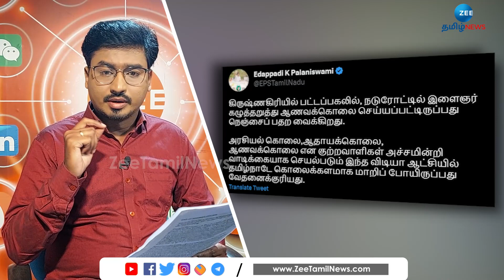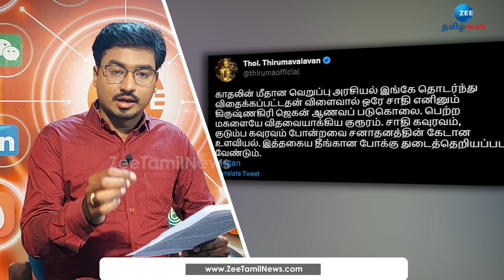கிருஷ்ணகிரி ஆணவக்கொலையின் பின்னணி என்ன?